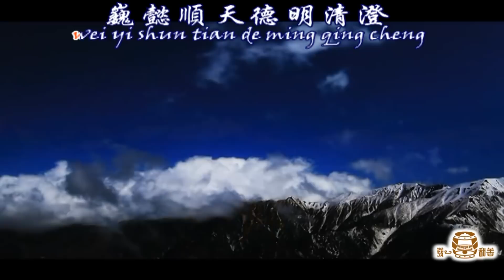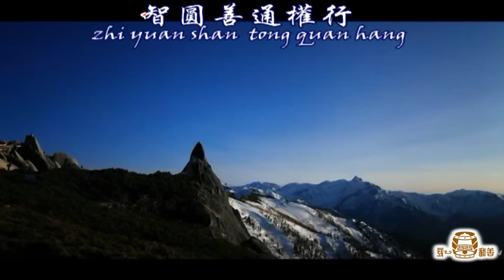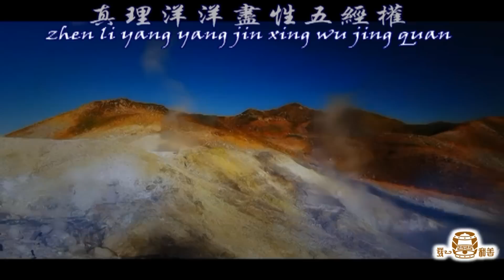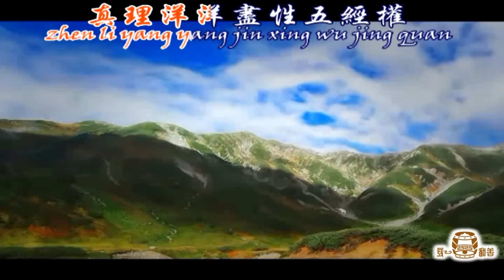傳承涵養展風範 東南苦行山 國語善歌